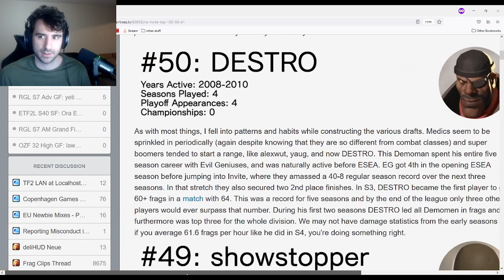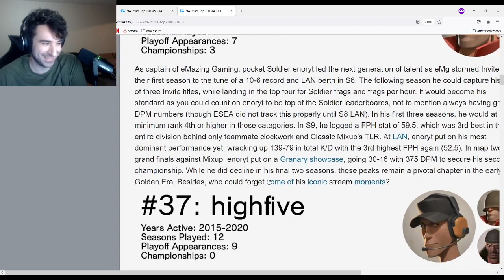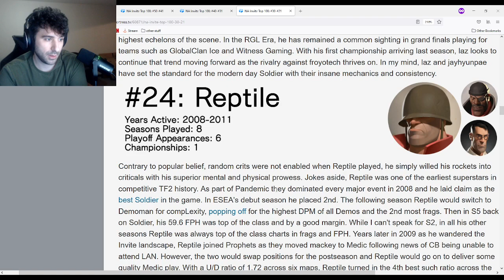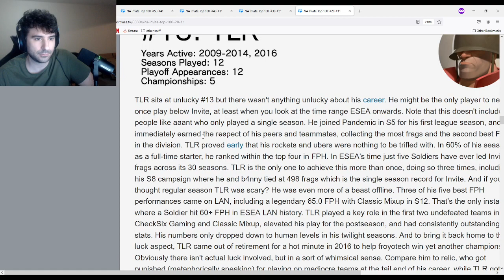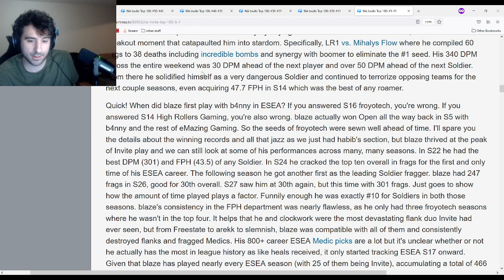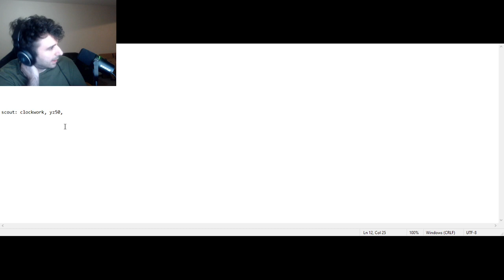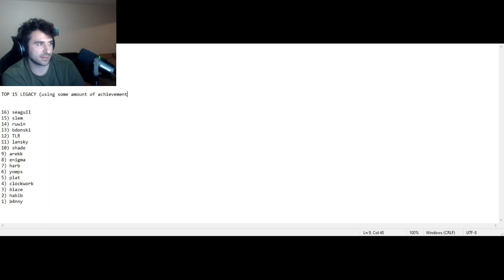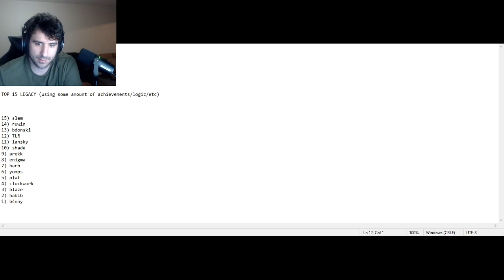clockwork discusses the top 50 tf2 player rankings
1/2/22

00:00 pubbing
13:58 ranking discussions
2:17:50 afterthoughts